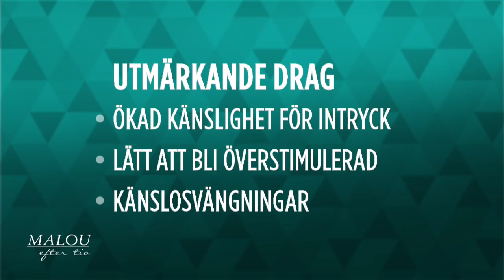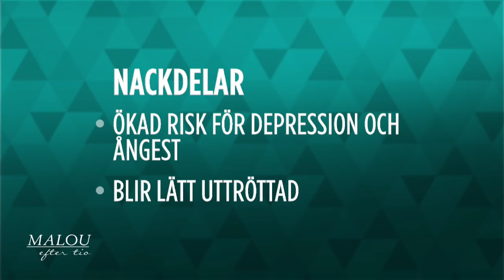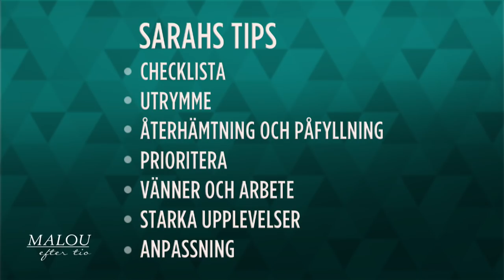Högkänsliga personer - en viktig personlighetstyp i gruppen - Malou Efter tio (TV4)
Malou Efter tio i TV4 från 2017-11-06: Anders Hansen, överläkare i psykiatri, förklarar hur högkänsliga personer fungerar. Högkänsliga personer är viktiga i en grupp, förklarar han. Det är ingen diagnos, utan en personlighetstyp. Skådespelaren Sarah Nilsson är högkänslig, och har lärt sig ta vara på fördelarna.